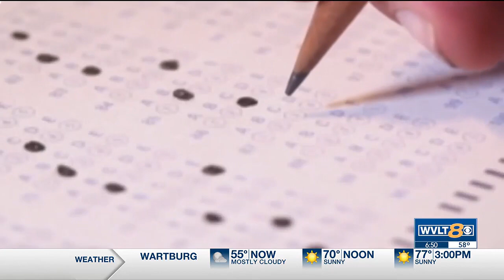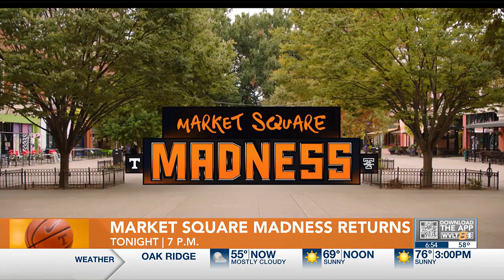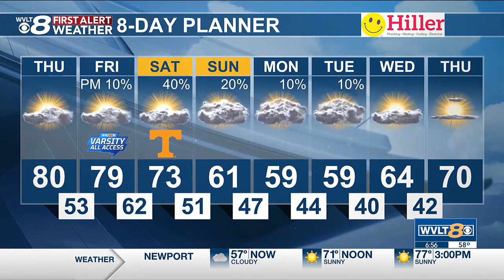Catch Up Quick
Your headlines from 10/12 in 8 minutes or less. Featuring: deadly Chapman Highway crash, TCAP math bill, House Speaker vote